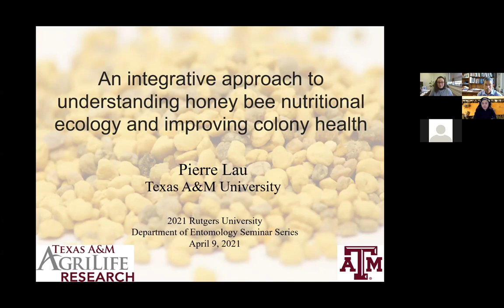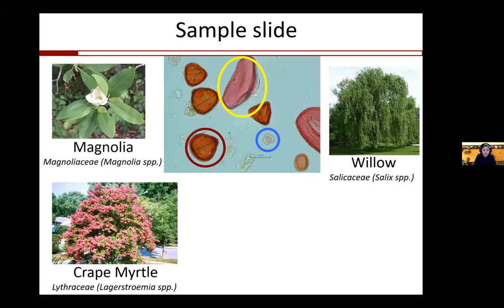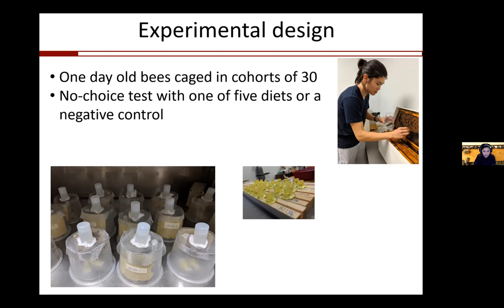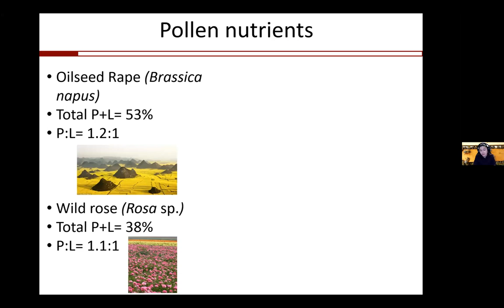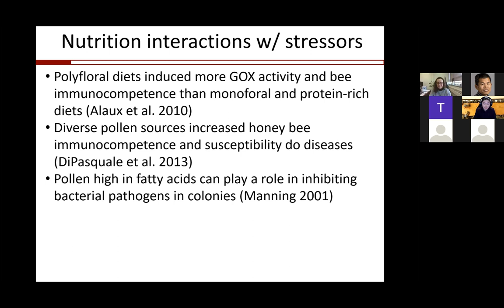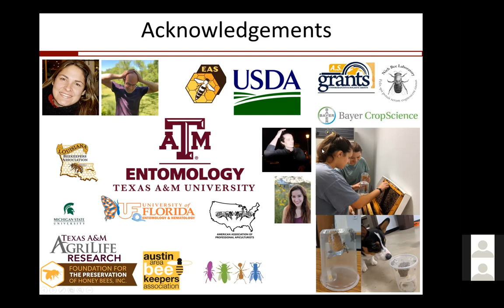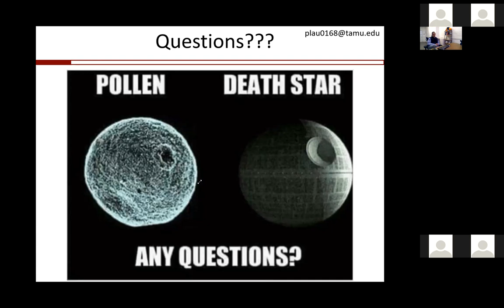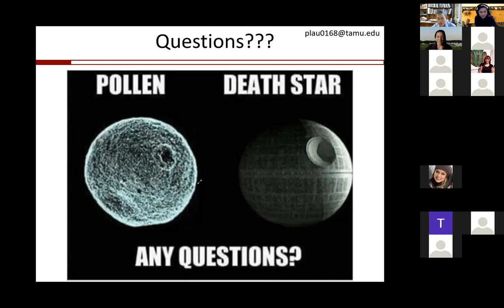Lau - An integrated approach to understanding honey bee nutritional ecology ...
... and improving colony health.